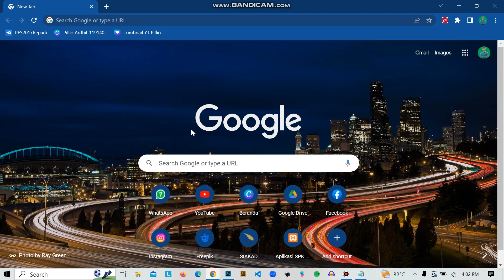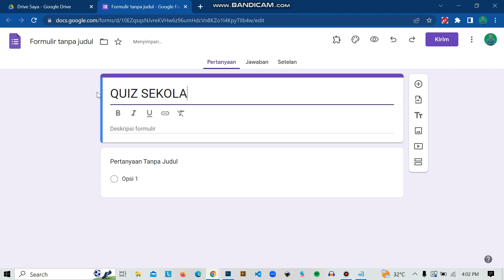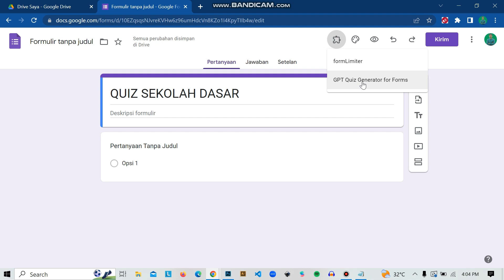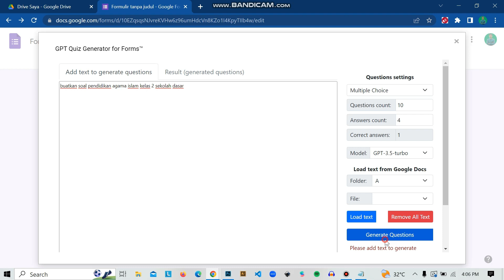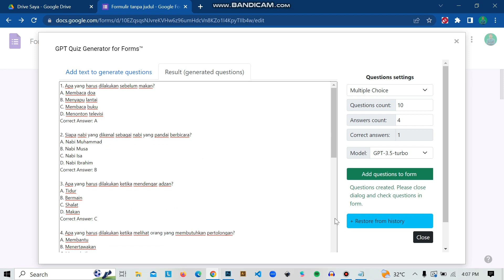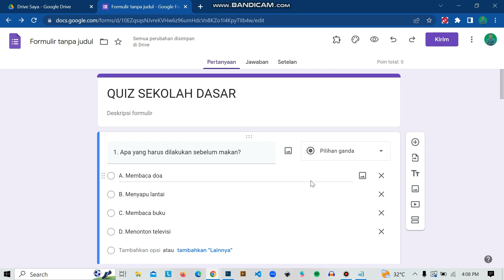RAHASIA CEPAT MEMBUAT SOAL UJIAN DI GOOGLE FORM MENGGUNAKAN AI